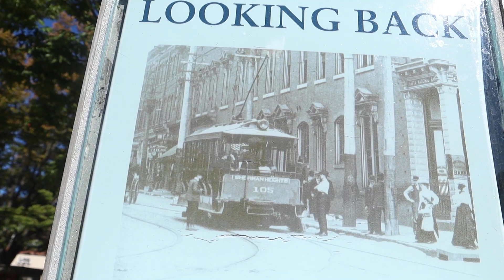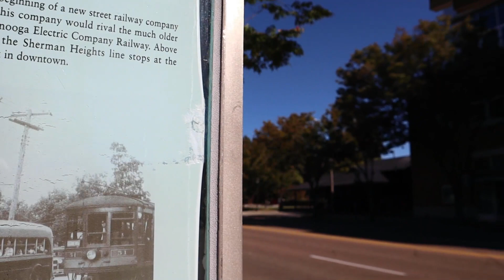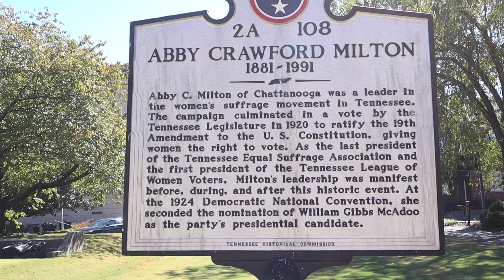Downtown Chattanooga city caminando en la calle de Chattanooga